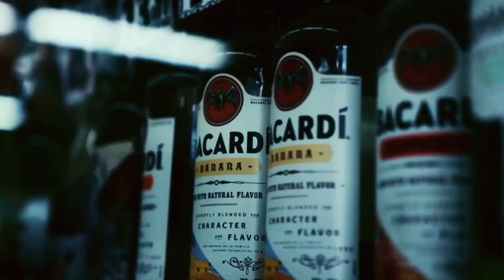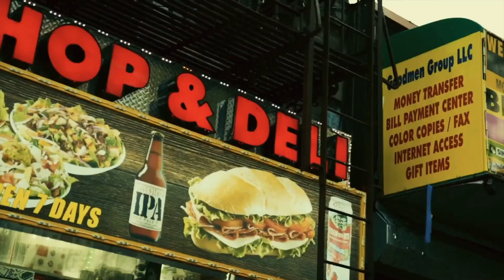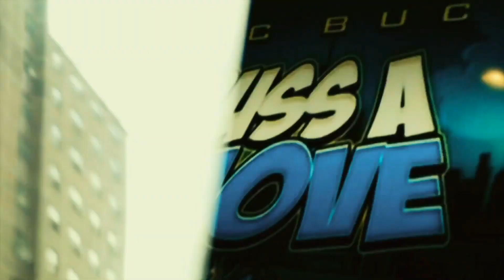Bucc Bucc - Buss A Move ( OFFICIAL MUSIC VIDEO )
Shot By Ezru Gonzalez